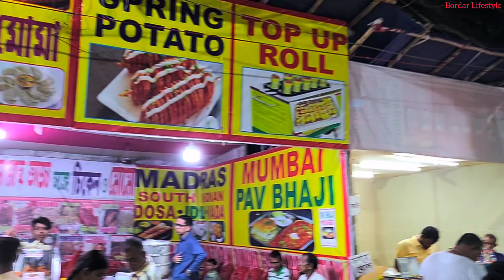পহেলা বৈশাখে আইবুড়ো ভাত খেতে গেলাম দিদির বাড়িতে ..!